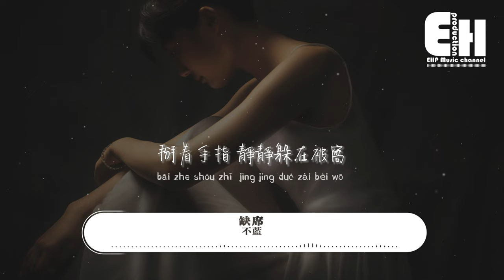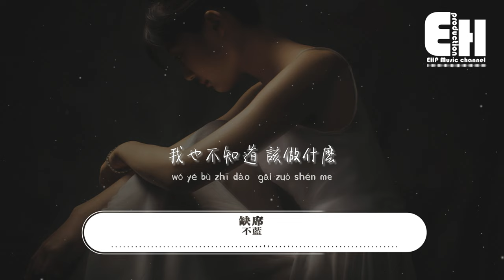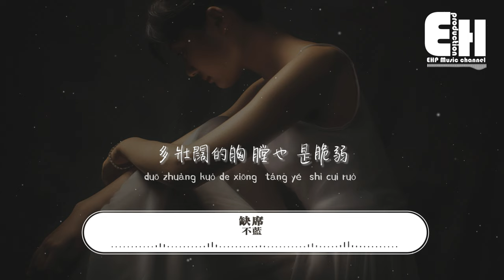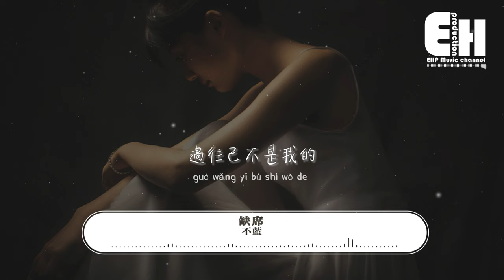不藍 - 缺席『想象婚紗下你迷人的輪廓，記憶變成了一道新的枷鎖，缺席的不僅有你 也有我，過往已不是我的。』【動態歌詞MV】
演唱：不藍
作詞：張志宇
作曲：趙斌
和聲：192K STUDIO
編曲：192K STUDIO
吉他：192K STUDIO
混音：Mr_LTC@192K STUDIO
製作人：向若/若以止白
監制：孫海亮
op：音聽文化
營銷推廣：噼裡啪啦Studio
發行：訊飛音樂

想象婚紗下 你迷人的輪廓
我的心跳加 速了運轉規則
沒有你 夜只剩個空殼
我也不知道 該做什麼
掰著手指 靜靜躲在被窩
尋找丟失已久的快樂
怎樣的 身份才最難得
我已經不懂 如何分辨了
不負遇見  真像書上說的
錯失後再沒期待了
我的心跳加速了運轉規則
多壯闊的胸膛也是脆弱
愛到最後魂不守舍
記憶變成了 一道新的枷鎖
缺席的不僅 有你 也有我
過往已不是我的
過往已不是我的
多壯闊的胸 膛也 是脆弱